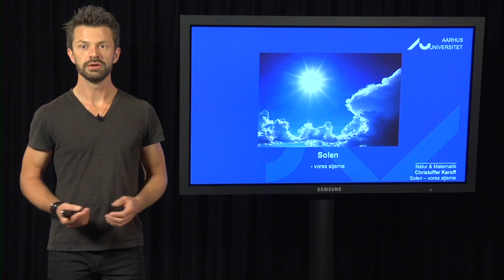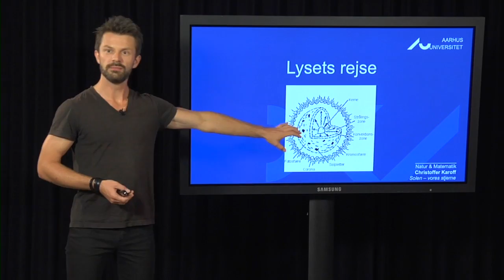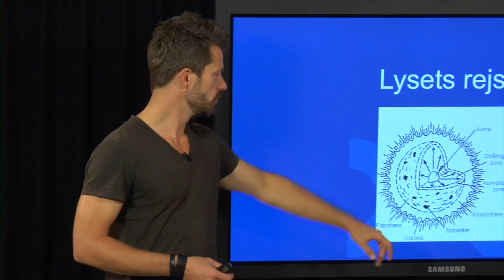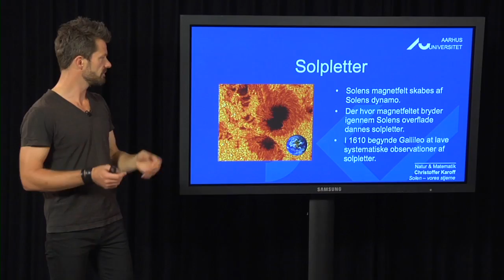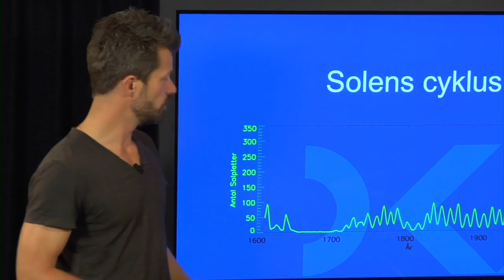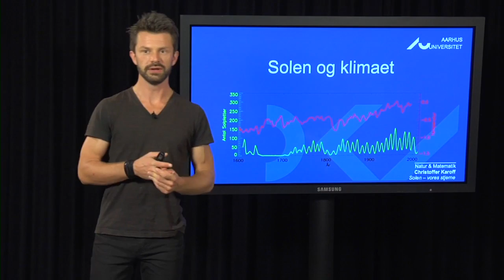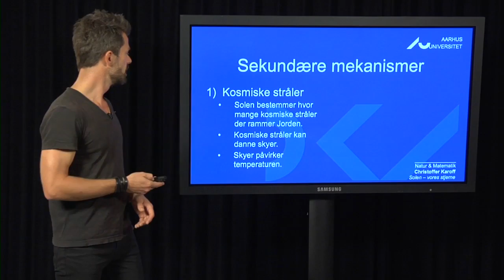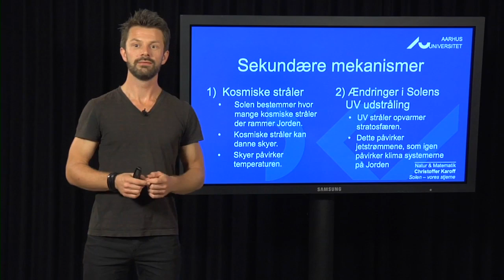Solen, solaktivitet og jordens klima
På et sekundet udstråler Solen mere energi end der er blevet brugt i hele menneskehedens historie. Uden Solen ville der ikke findes liv på Jorden. Uden Solen ville Jorden være en mørk gold planet uden lys og med en temperatur på minus 273 grader.
Forelæsningen handler om vores stjerne Solen. Hvad får Solen til at lyse? Hvordan kommer dette lys frem til os på jorden? Har Solen betydning for klimaet på Jorden og kan Solen være farlig for os?